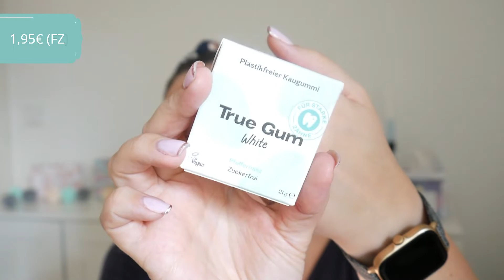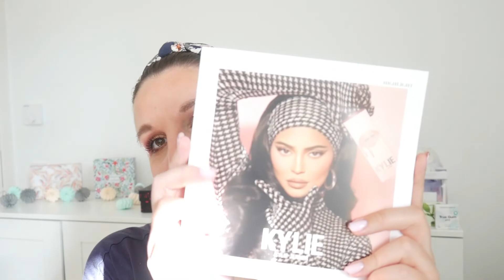Nur Stars in der Box!!! Instyle Sommerbox 2022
Links zu Artikeln oder Erwähnungen  aus meinem Video:
Zeesea
oder gibt den Code „SASKIA-R1MW“ ein
Goodiebox Invite Link – 50% auf deine erste Box
Vernasch die Welt Snackbox, 15% auf deine Bestellung
Benutze einfach meinen Code: CBCA oder klicke auf den Link und sichere sie Dir noch heute: